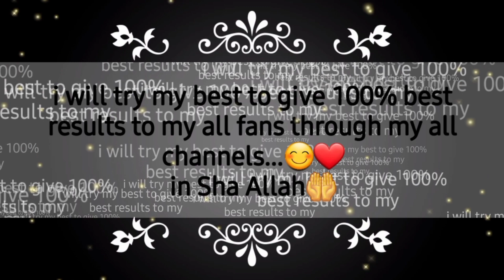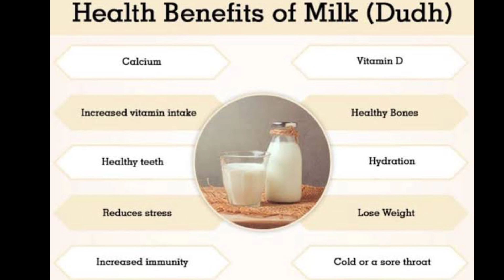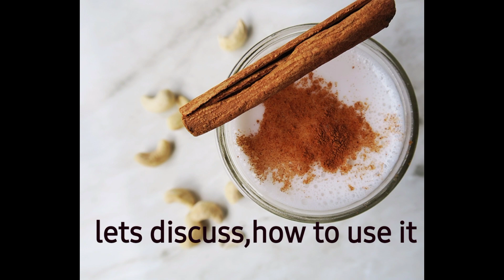how to increase height | perfect height for men women | height barhany ka tarika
Assalam.o.alaikum friends❤

 today i am going to tell u the best home remedy to
you can use the key words as

immune system ko kaise strong kare in urdu,
height increase exercise,
height increase exercise for girls,
height increase exercise for girls after 18,
height increase exercise for boys,
height badhane ka tarika,
height badhane ka tarika for girls,
height badhane ka tarika after 18,
qad lamba karne ka tarika in urdu

ADISCLAIMER:

This information is only for awareness and educational purpose. No action should be taken based on the content of this information. For proper treatment please consult with your Doctor.